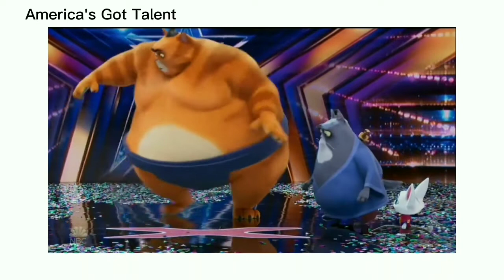VidMotion Review - Paws of Fury: The Legend of Hank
Jake and @rigbyodie2746 talk about Paws of Fury: The Legend of Hank